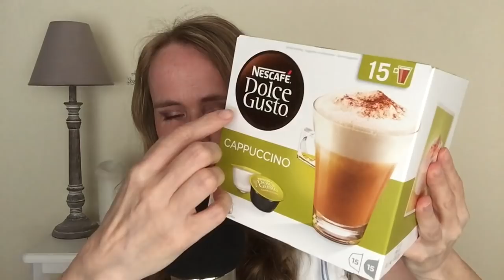ASMR Rustgevende Geluiden | Whispering | Tapping | Scratching | Crinkle Sounds | Ear To Ear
Welkom bij deze ASMR video! Ik ga fijne, rustgevende geluiden maken met boodschappen. Ik hoop dat je er heerlijk mee in slaap kunt vallen. Slaap lekker.

FAQ :
Leeftijd: 44 jaar
Nationaliteit: Nederlandse / I speak Dutch
Camera: Ik film met een IPad mini 4
Microfoon: Blue Yeti
Edit programma: IMovie